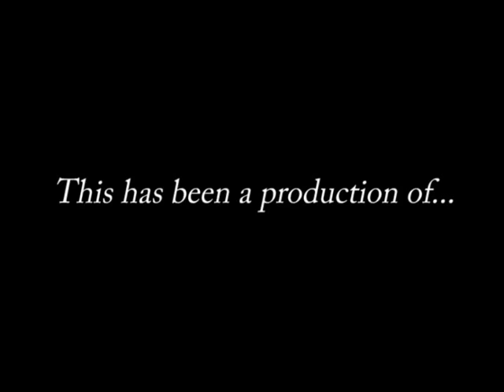Public Works Committee - October 2, 2012